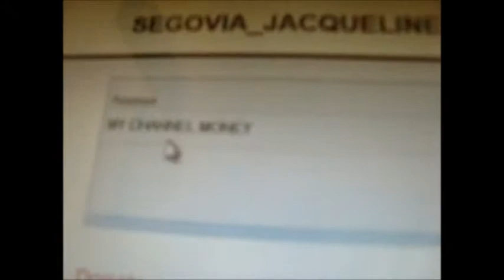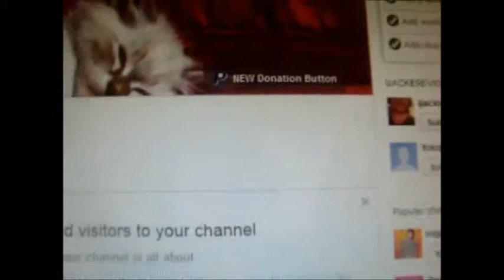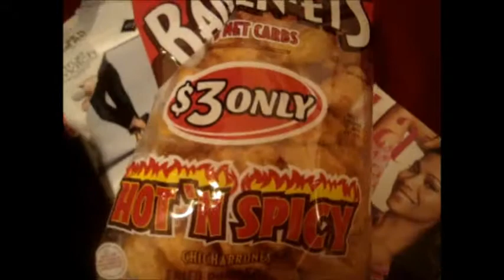PLAY WITH DOG